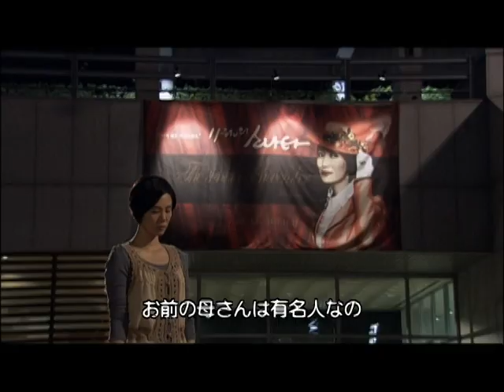【韓流】インスンはきれいだ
「チェオクの剣」キム・ミンジュン×「ガラスの靴」キム・ヒョンジュ主演の感動ロマンス！
失意の底で出会った同級生との恋、自立していく女性の純愛ストーリーがDVDリリース！！（2007年韓国）

★　メイン・キャスト
・キム・ミンジュン：「チェオクの剣」「プラハの恋人」「外科医ポン・ダルヒ」
・キム・ヒョンジュ：「ガラスの靴」「波乱万丈～Missキムの10億作り～」
・イワン：「天国の階段」「ベロニカは死ぬことにした」「天国の樹」
・ソ・ヒョリン
・ナ・ヨンヒ
・オム・ヒョソプ

・演出：ピョ・ミンス 「フルハウス」
・脚本：ジョン・ユギョン 「この世の果てまで」